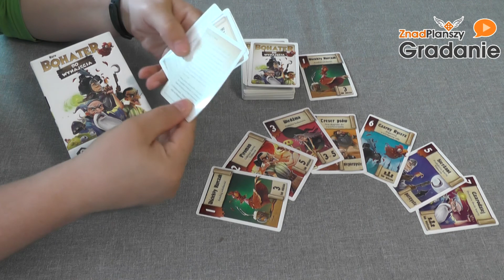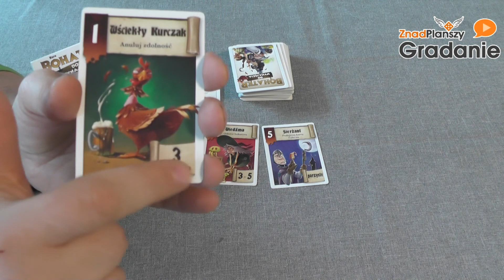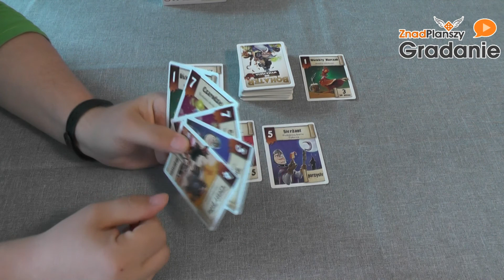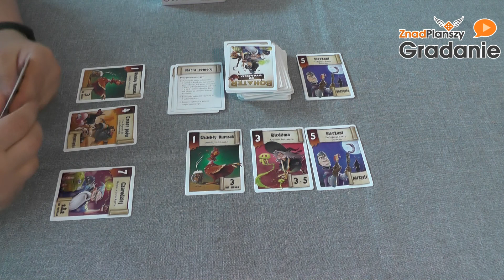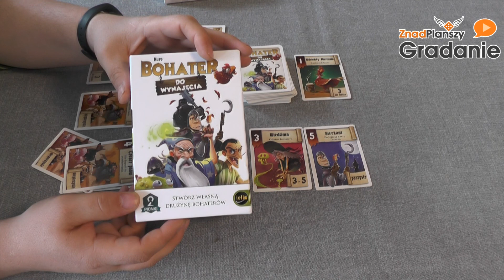Bohater do Wynajęcia - PREZENTACJA - Gradanie #187 - gra planszowa